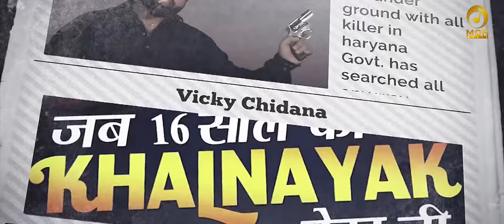Jab 16 Saal Ka Tha Khalnayak Dekh Li # Vicky Chidana, Amit Saini Rohtakiya # Haryanvi Song Mor Music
इस गाने के सभी पात्र और घटनाए काल्पनिक है, इसका किसी भी व्यक्ति या घटना से कोई संबंध नहीं है। यदि किसी व्यक्ति से इसकी समानता होती है ।तो उसे मात्र एक संयोग कहा जाएगा यह गाना मनोरंजन के लिए है।

All the characters and events of this song are fictional, it has nothing to do with any person or event.  If there is any resemblance to a person, then it will be called just a coincidence. This song is for entertainment.

Mor Music Company presents a Haryanvi Song of 2020 Jab 16 saal ka thay khalnayak dekh li of Vicky Chidana Singer Amit Saini Rohtakiya . After so many hit of Raju Punjabi , Ajay Hooda , Sonika Singh ( Thade Peg ) , Pranjal Dahiya ( Motto ) .
Song Name - Jab 16 Saal Ka Tha Khalnayak Dekh Li
Artist - Vicky Chidana
Co-Artist - Bhupi Sangwan , Divya Jangid , Suraj Khattak , Aditi Parashar .
Singer & Music - Amit Saini Rohtakiya
Composer - Amit Saini Rohtakiya
Lyrics - Suraj Khatak
Mixing & Mastering - GR Music
Special Thanks - Niranjan Dhankhar , Kulbir Dalal , Sandeep Karhans , Jitender Malik , Ashok Lather Julana .
Team Management - Chand Khattak
with blessings of Sahil Kadyan Bajana

Video - Vsingroha Film Production
Director - Vikas Singroha

DIGITAL PARTNER : MUSIC CONSULTANT & PROMOTIONS: APEX INTERNATIONAL MEDIA

Callertune Code-

Callertune

   Saula Saal Ka Tha Khalnayak Dekhli

Jab Saula Saal Ka Tha Khalnayak Dekhli
Re Us Din Te Gaadi Main Batti Bor Tekli

Aree Fasgya Jo Sala Tangya Tere Yaar Ne
Aree Jit Bhi Re Jave Aar Paar Kare Se
Re Jis Asle Ne Rakhe Se Lako Ke Duniya
Us Asle Ka Yaar Vyapar Kare Se

Scretch Na Padan Diye Kade Car Ke
Hath Toh Tu Ladle Re Kit Lavega
Re Meri Samajh Te Bhar Se Ye Tere Dondre
Re Mhari Gale Bair Lake Re Tu Kit Javega
Re Tu Baith Ke Ne Soch Kine De Se Dhamki
Aur Maut Ka Saman Ham Tyar Kare Se

Kafila Re Hoga Tera Sher Warga
Re Mhara Bhi Shikariya Main Naam Bole Se
Mare Honge Ladle Tane Ye Kutta Billi
Aur Mhara Toh Videsha Main Bhi Kaam Bole Se
Re Yo Suraj Khatak Likhe Geet Shauk Main
Aree Paisa Dhela Pe Na Yo Vichar Kare Se

      सौला साल का था खलनायक देखली

जब सौला साल का था खलनायक देखली
रै उस दिन तै गाड़ी मैं बत्ती बोर टेकली

अरै फसग्या जो साला टांग्या तेरे यार नै
अरै जित भी रै जावै आर पार करै सै
रै जिस असले नै राखै सै लको कै दुनिया
उस असले का यार व्यापर करै सै

स्क्रैच ना पड़न दिए कदे कार कै
हाथ तो तू लाडले रै कित लावैगा
रै मेरी समझ तै बाहर सै ये तेरे डोंडरे
रै म्हारी गैल बैर लाकै रै तू कित जावैगा
रै तू बैठ कै नै सोच किनै देसै धमकी
और मौत का समान हम त्यार करै सै

काफिला रै होगा तेरा शेर वरगा
रै म्हारा भी शिकारिया मैं नाम बोलै सै
मारे होंगे लाडले तनै ये कुत्ता बिल्ली
और म्हारा तो विदेशा मैं भी नाम बोलै सै
रै यो सूरज खटक लिखै गीत शौक मैं
अरै पिसा धेला पै ना यो विचार करै सै

2015 Hit Song - Solid Body, Kharbuje Si Teri Jawani, Bahu Jamidar Ki, Joban Ka Bharota

2016 Hit Song - Laad Piya Ke, Gandas Ho Ri Se, Sovan De Piya, Desi Nakhre, Angoor, 2 Peg Tere Naam Ke

2017 Hit Song - Thari Bhabhi Laad Ladaye Ja, Chunni, Tagdi, Fair & Lovely, Jaan Jatni, Dhai Kille

2018 Hit Song - Tagdi, Bahu Kale Ki, Banke Aaja Byahli

2019 Hit Song - Pataka Pakistan Ka, Shadi Cancel, Jhanjhar, Sunariya Jail
2020 Hit Song - Motto , Thade Peg